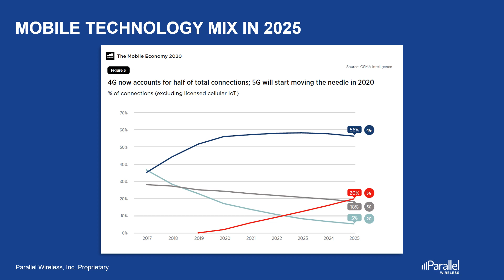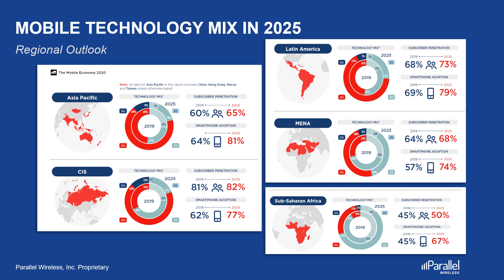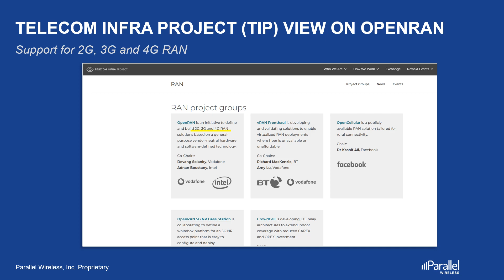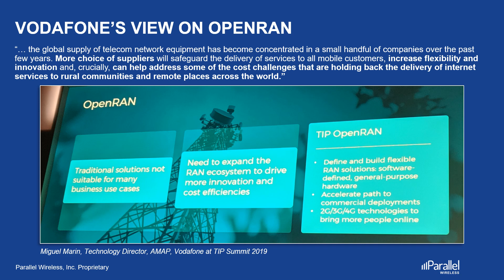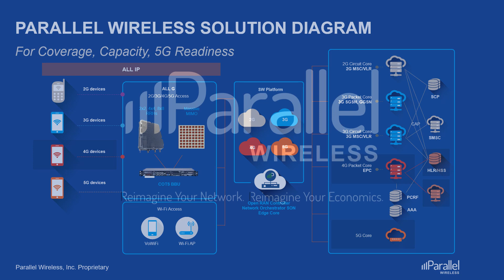All G OpenRAN?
In this video, we answer the question “Why All G OpenRAN?” and why Open RAN must support ALL Gs, including 2G and 3G, not just 4G and 5G.